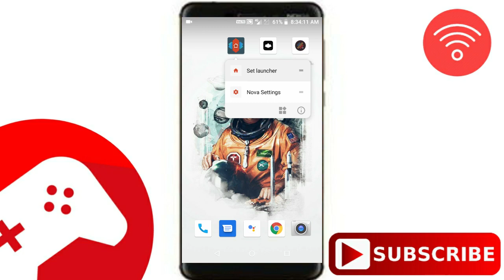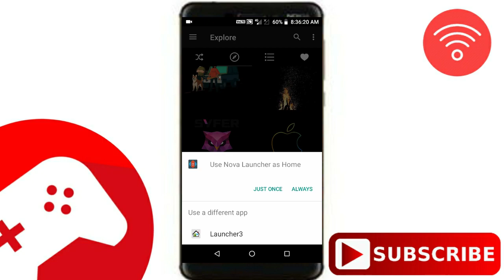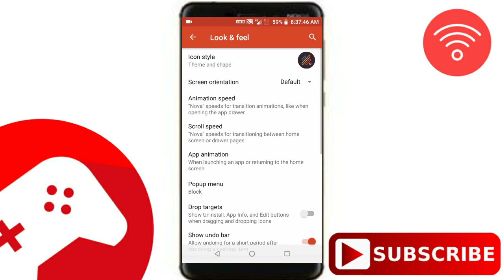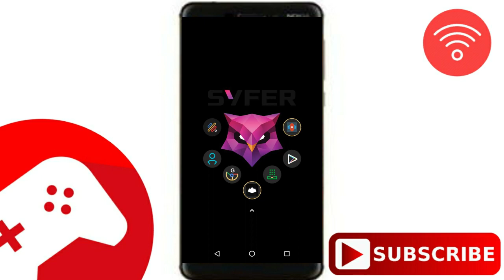NEW NOVA SETUP 2020 EDITION FREE | Diwali Special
NEW NOVA SETUP 2020 EDITION | Diwali Special
Hope You Enjoy This Video Please

App Link:-

Thanks 😀

_________________Follow on__________________

💻  Indiatech 24 💻

  We Are Tech Lover